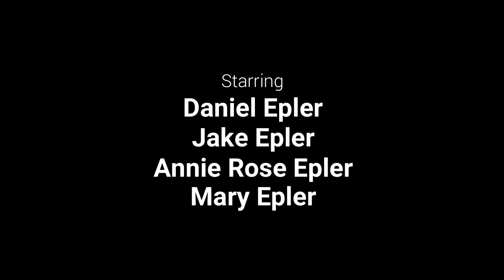The Treasure Box (2004)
This short movie follows 8-year-old Jake as he searches for a treasure map that eventually leads him to the forest and a mysteries box.  After the excited treasure hunter opens the box, he is in for a very unique experience and the ride of his life.  Written and directed by 10-year-old Daniel Epler.